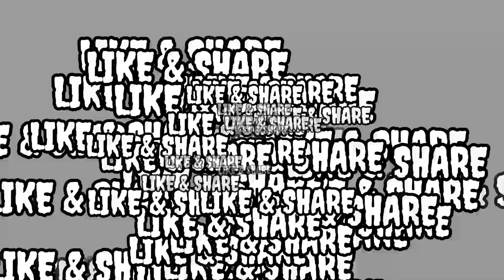DRAWING REQUEST BY: HASIM ¦¦ using charcoal and graphite ¦¦